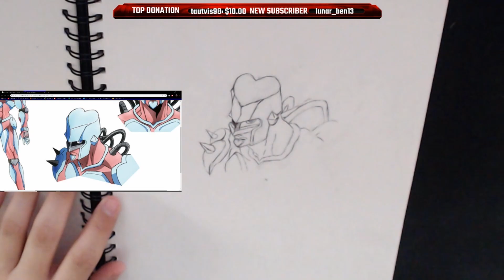Speed Drawing: Crazy Diamond from Jojo's Bizarre Adventure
Hey guys I know it's been a long time since I uploaded, I've just been very busy. But anyways here's a speed drawing from one of my livestreams (check it out). Hopefully you enjoyed the content!